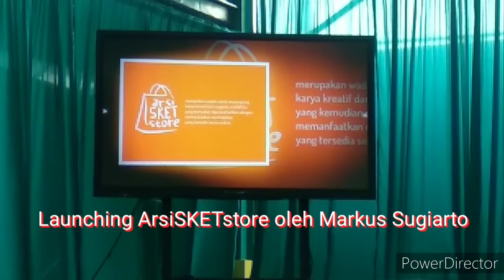Launching ArsiSKETstore oleh Markus Sugiarto, Rekam Jejak Sketsa, 10 tahun ArsiSKETur Indonesia 2022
Tasyakuran
"Rekam Jejak Sketsa"
10 tahun arsiSKETur Indonesia.
Aula Al Azhar 14, Banyumanik, Semarang.